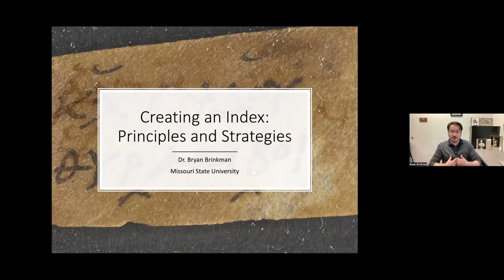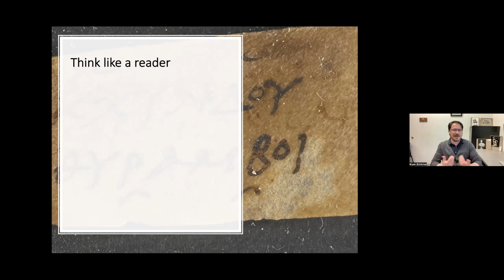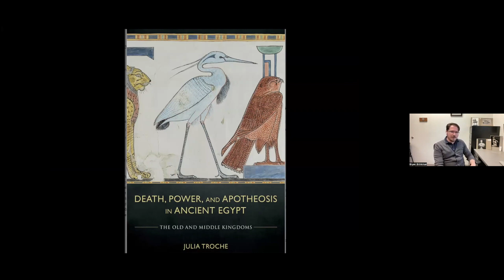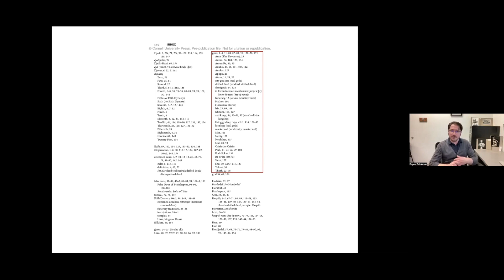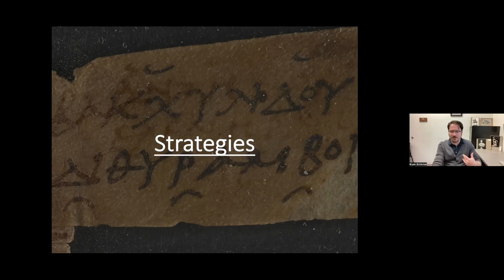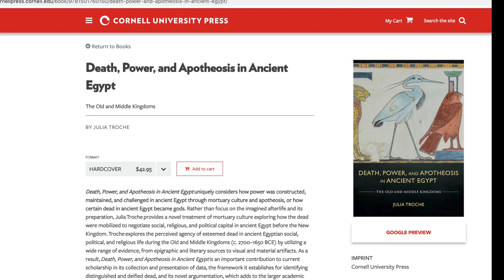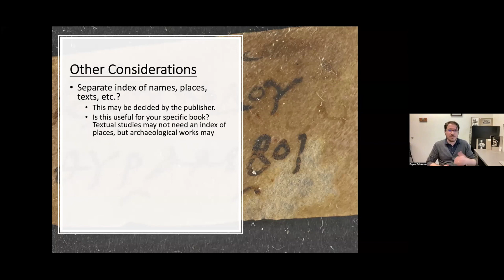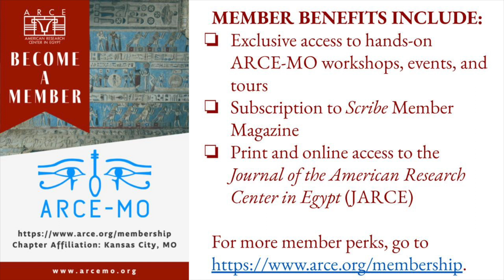ARCEMO Dr BryanBrinkman Indexing Jan2023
Dr. Bryan Brinkman, PhD in Ancient History & Assistant Professor at Missouri State University, shares his experiences indexing books and offers practical tips as part of ARCE-Missouri's professionalization lecture series.